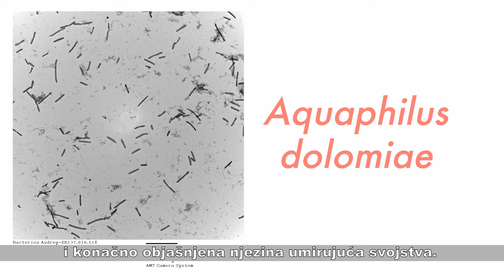Znanost o našoj termalnoj izvorskoj vodi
Avène termalna izvorska voda je jedinstvena, i to dokazuje i znanost. Voda je to koju nastavljamo istraživati kako bismo je bolje razumjeli i očuvali. Tako da još dugo umiruje i štiti osjetljivu kožu.